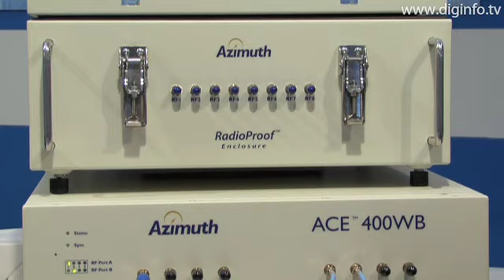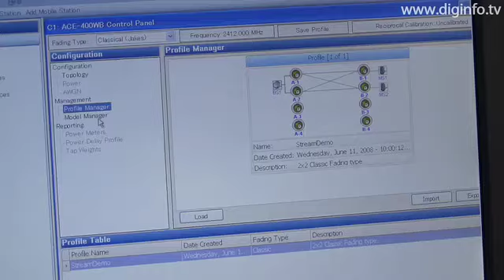米Azimuth社 MIMO対応 WiMAX チャネルエミュレータ : DigInfo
Azimuth社の「ACE 400WB」は、MIMOに対応した電波環境エミュレータ装置です。WiMAX機器のパフォーマンス、コンフォーマンス特性を測定できます。

Interop Tokyo 2008